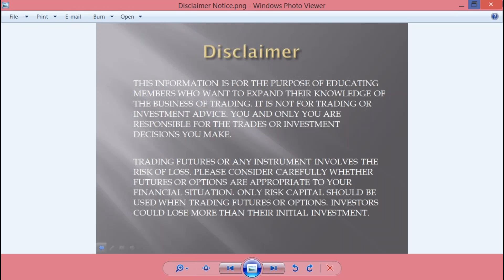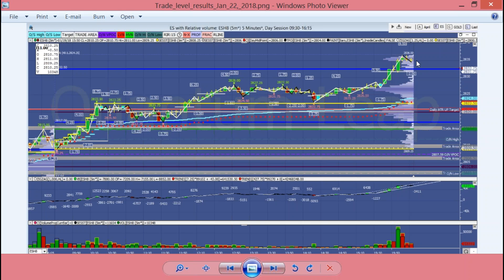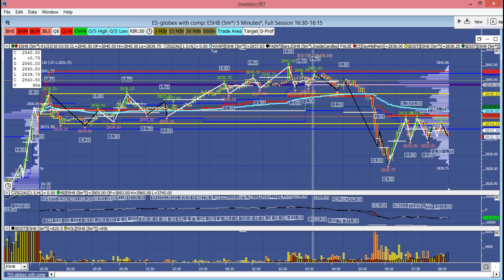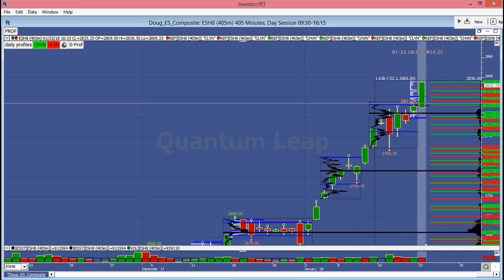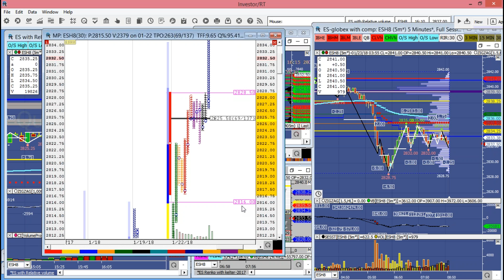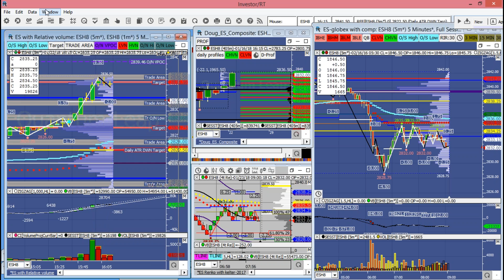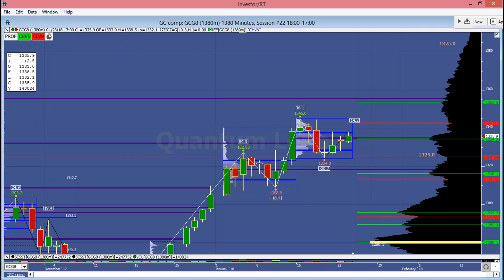Premarket analysis and trade plan setup Jan 23, 2018